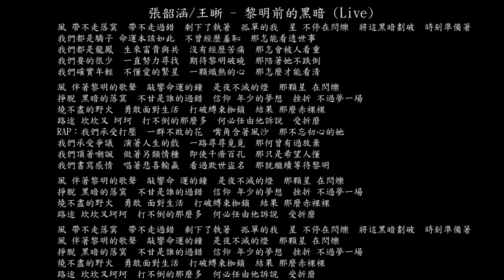【試聽】張韶涵 (Angela Zhang)/王晰 (Elvis Wang) - 黎明前的黑暗 (Live)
張韶涵 (Angela Zhang)/王晰 (Elvis Wang) - 黎明前的黑暗 (Live)
風 帶不走落寞
帶不走過錯
剩下了執著
孤單的我
星 不停在閃爍
將這黑暗劃破
時刻準備著
我們都是驕子
命運本該如此
不曾經歷羞恥
那怎能看透世事
我們都是龍鳳
生來富貴與共
沒有經歷苦痛
那怎會被人看重
我們要的很少
一直努力尋找
期待黎明破曉
那陪著她不跌倒
我們確實年輕
不懂愛的繁星
一顆熾熱的心
那怎麼才能看清
風 伴著黎明的歌聲
敲響命運的鐘
是夜不滅的燈
那顆星 在閃爍
掙脫 黑暗的落寞
不甘是誰的過錯
信仰 年少的夢想
挫折 不過夢一場
燒不盡的野火
勇敢面對生活
打破縛束枷鎖
結果 那麼赤裸裸
路途 坎坎又 坷坷
打不倒的那麼多
何必任由他訴說
受折磨
RAP：
我們承受打壓
一群不敗的花
嘴角含著風沙
那不忘初心的她
我們承受爭議
演著人生的戲
一路尋尋覓覓
那何曾有過放棄
我們頂著嘲諷
做著另類情種
即使千瘡百孔
那只是希望人懂
我們書寫感情
唱著悲喜輸贏
看過欺世盜名
那就繼續等待黎明
敲響命 運的鐘
是夜不滅的燈
那顆星 在閃爍
掙脫 黑暗的落寞
不甘是誰的過錯
信仰 年少的夢想
挫折 不過夢一場
燒不盡的野火
勇敢 面對生活
打破縛束枷鎖
結果 那麼赤裸裸
路途 坎坎又坷坷
打不倒的那麼多
何必任由他訴說
受折磨
風 帶不走落寞
帶不走過錯
剩下了執著
孤單的我
星 不停在閃爍
將這黑暗劃破
時刻準備著
敲響命運的鐘
是夜不滅的燈
那顆星 在閃爍
掙脫 黑暗的落寞
不甘是誰的過錯
信仰 年少的夢想
挫折 不過夢一場
燒不盡的野火
勇敢面對生活
打破縛束枷鎖
結果 那麼赤裸裸
路途 坎坎又坷坷
打不倒的那麼多
何必任由他訴說
受折磨